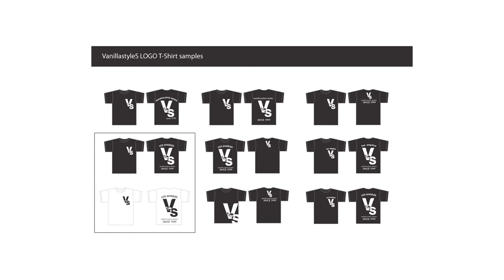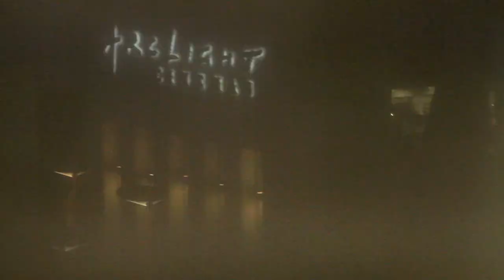Los Angeles Street Art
A documentary about Vanilla Styles and the Los Angeles Street Art Culture